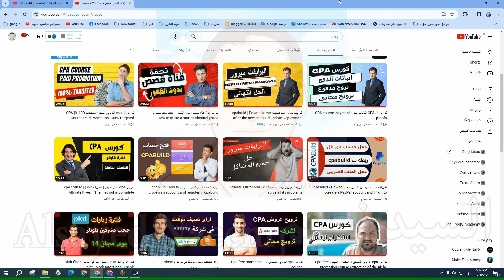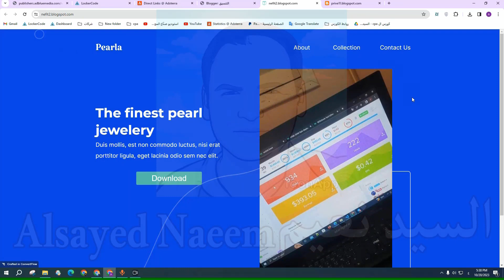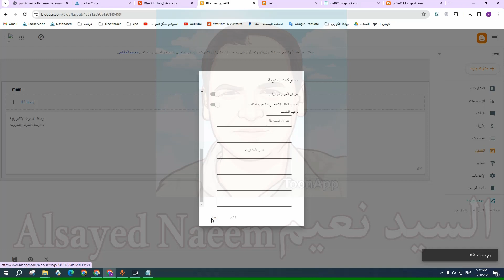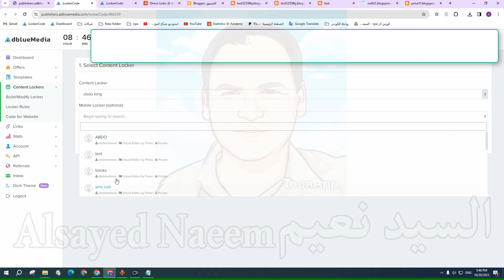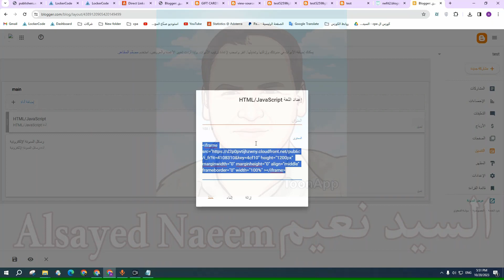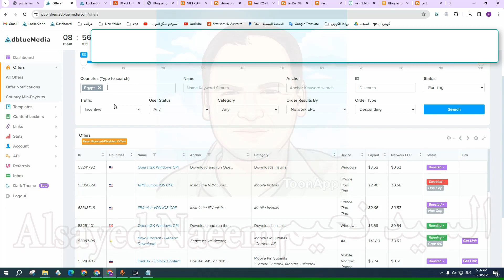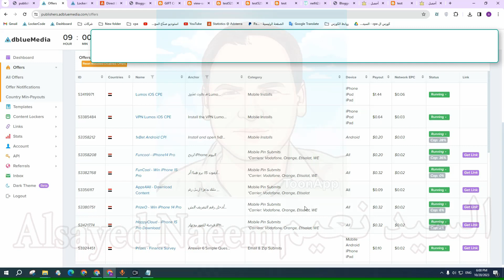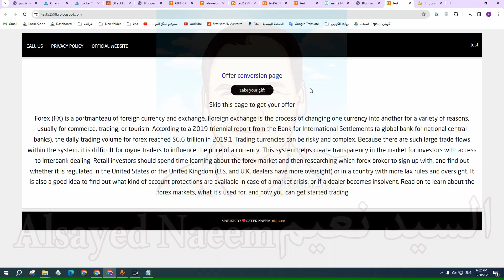ازاى تركب لوكر cpa أو صفحة هبوط على بلوجر| How to install a CPA locker or landing page on Blogger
جروب الفيس بوك :
لدعم القناة لقديم الافضل دائما